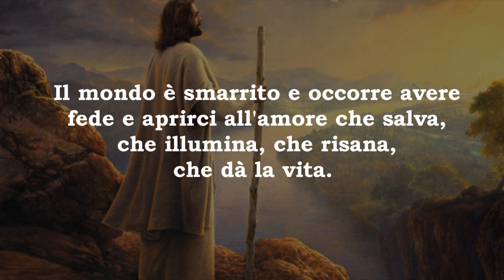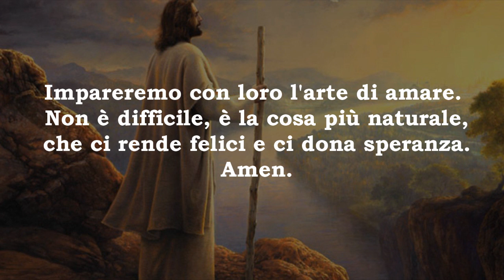Pensieri per l'Anima - "Abbiate fiducia in Dio!"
Pensiero per l'anima proposto da Antonino Cervillera che esorta tutti ad avere sempre fiducia in Dio e nella sua protezione.